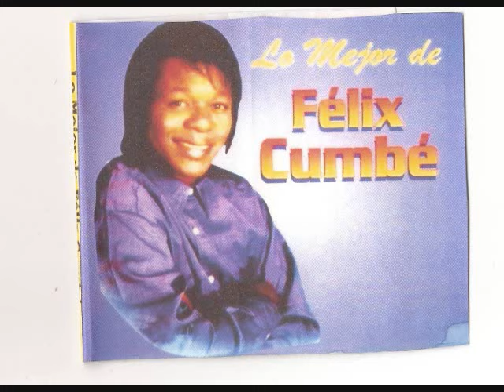FELIX CUMBE YO NO FUI QUIEN HIZO ESO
COMENTA  Y DA TU VOTO GRACIAS.